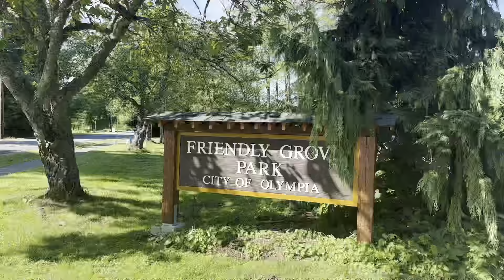What Can You Get For $650K in Olympia WA Real Estate ( Homes, Neighborhoods and Schools Revealed! )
Welcome to our latest video tour where we explore the beautiful city of Olympia! In this episode, we delve into the intriguing real estate market to find out what $650,000 can buy you in various neighborhoods across the city. Join us as we embark on a journey through North, Northeast, South, East, and West Olympia, showcasing stunning homes, uncovering hidden gems, and providing insights into local schools.

🏡 House Tours: We kick off the video with a series of captivating house tours, giving you an up-close and personal look at some remarkable properties available within the $650K price range. From charming craftsman-style homes with sprawling gardens to modern and sleek designs with impressive amenities, we present a diverse range of options to suit different tastes and preferences.

🌆 Neighborhood Explorations: After getting a taste of the captivating homes, we venture into the vibrant neighborhoods of Olympia. Immerse yourself in the unique ambiance of North Olympia, known for its tree-lined streets and friendly community vibe. Discover the Northeast, where you'll find a blend of historic charm and contemporary development. Explore the vibrant South Olympia, with its picturesque parks and bustling local businesses. Experience the East side, where peaceful residential areas coexist with convenient shopping centers. Finally, we head to West Olympia, where you'll find a perfect blend of suburban tranquility and urban amenities.

🎒 School Insights: As we tour each neighborhood, we understand the importance of education for families. Therefore, we make it a priority to share valuable insights about local schools.

Whether you're a prospective buyer searching for your dream home, a curious local interested in exploring Olympia's diverse neighborhoods, or simply someone who loves house tours and insightful content, this video has something for everyone!

Join us on this exciting journey through Olympia as we unravel the possibilities that $650,000 can bring in this thriving city. We can't wait to show you the best of Olympia's real estate, neighborhoods, and schools!

🌟 Timestamps:
00:00 - Introduction
01:23 - North Olympia House Tour
05:10 - Northeast Olympia House Tour
09:13 - East Olympia House Tour
12:15 - West Olympia House Tour
15:45 - South Olympia House Tour
19:45 - Conclusion

🤔Thinking of Moving to Olympia Washington?

If this is your first time visiting this channel and you're interested in learning all about living in Olympia, Washington—covering everything from dining, accommodation, work opportunities, and recreational activities, as well as the pros and cons—then please subscribe ▶ and activate the notification bell 🛎 so you can be the first to stay updated on the current market trends in Olympia, Washington 😁 We receive calls and emails every day from individuals like yourself, seeking assistance with their relocation to Olympia, Washington, and we absolutely adore it.😍 Whether you're planning to move in 9 days or 90 days, please don't hesitate to contact us☎, send us a text📝, or reach out via email📨 so we can facilitate a seamless transition to Olympia, Washington Brandon Stephens Washington State Real Estate Agent | Washington Real Estate License: 113147 Brokered by EXP Realty